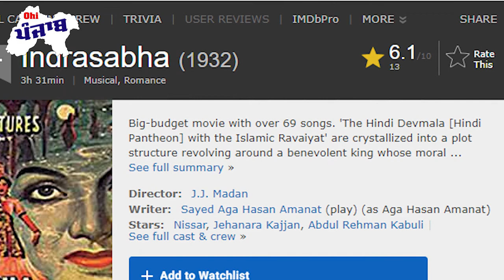indrasabha (1932) Movie Review in Punjabi | old is Gold 71 Songs | Bollywood Filmy Dunia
ਦੁਨੀਆਂ ਦੀ ਇਕਲੌਤੀ ਇਹੋ ਜਿਹੀ ਫ਼ਿਲਮ ਜਿਹਦੇ ਵਿੱਚ 71 ਗਾਣੇ ਸਨ

1932 में बनी 'इंद्र सभा' ने गानों के मामले में एक रिकॉर्ड बनाया। इस फिल्म में 71 गाने थे।

Movie - indersabha (1932)
Directed By - J J Madan
Cast - Master Nissar , Jehanara Kajjan , Abdul Rehman Kabuli, Mukhtar Begum
The Movie Made By Jamshedji Framji Madan's Company, Madan Theatre.